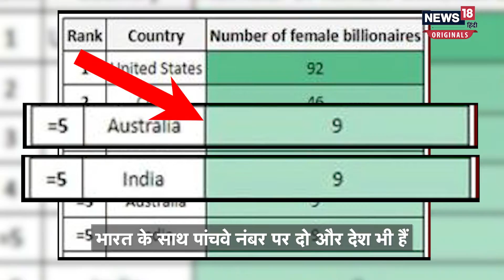Richest Women: अमेरिका में 90 से ज्यादा महिला अरबपति, हैरान कर देंगे भारत-चीन के आंकड़े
सबसे ज्यादा महिला अरबपतियों वाले देशों की लिस्ट में भारत 5वें नंबर है. ये लिस्ट सिटी इंडेक्स ने अंतर्राष्ट्रीय महिला दिवस पर किए गए एक अध्ययन के आधार पर तैयार की है. इसके लिए फोर्ब्स के  live billionaire tracker की मदद ली गई है. सिटी इंडेक्स के अनुसार इस लिस्ट में भारत 9 फीमेल बिलियनेयर्स के साथ पांचवे नंबर पर है. भारत के साथ पांचवे नंबर पर 2 और देश भी हैं. इन दोनों देशों में भी 9-9 फीमेल बिलियनेयर्स हैं. देखें, ये वीडियो...

news18 live | news18 india live | live news | aaj ki taaja khabar | n18_originals